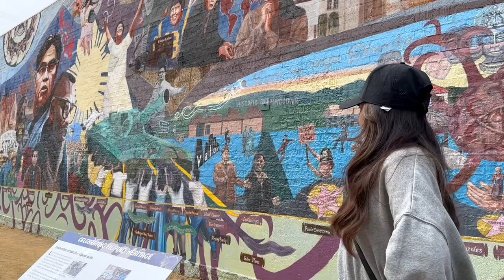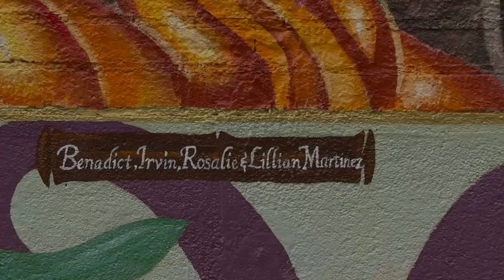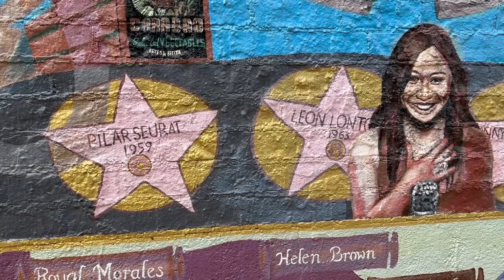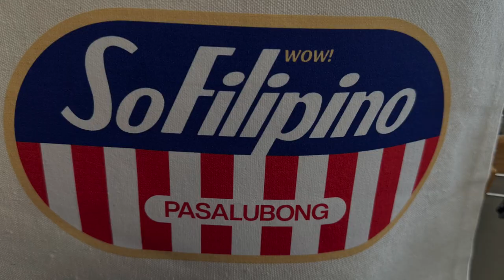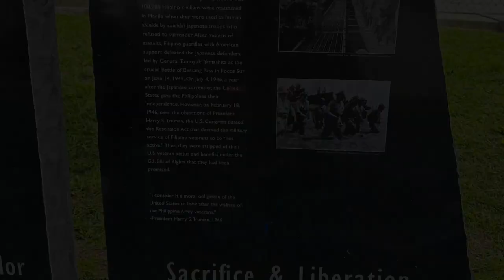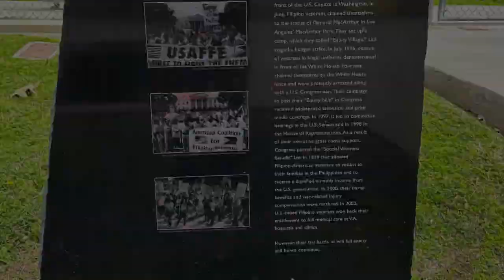Historic Filipinotown Field Trip - Scott's Adventures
Scott and the gang headed north to the heart of Los Angeles to see the sights of Historic Filipinotown. They saw the welcome sign, and then checked-out the mural at Unidad Park. They then went for a delicious lunch at HiFi Kitchen before spending some time at Valor, a Filipino war memorial. They wrapped-up their day looking at some public wall art, before heading back to the OC. Enjoy!